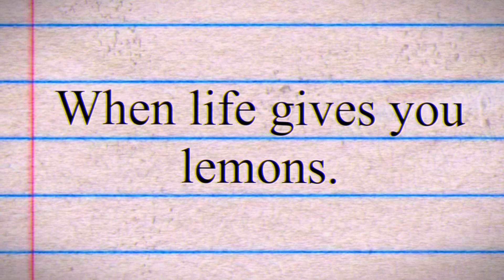When life felt like this. When life gives you lemons.| Nostalgic Short Film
When did life stop feeling like this? 🍋

A short film full of nostalgia that takes you to relive your childhood and the best moments of it.

Do you remember when you were a kid?

A few days ago I found an old TV about to be thrown away. I had the idea for this short film for a while and I saw it as a good opportunity for SET 18's debut on YouTube, so when life gives you lemons…

A short film with memories that every 2000's kid will remember.

Filmed and edited with my cell phone.

Best experience with headphones.

Set 18 presents a short film by JP, 2023.